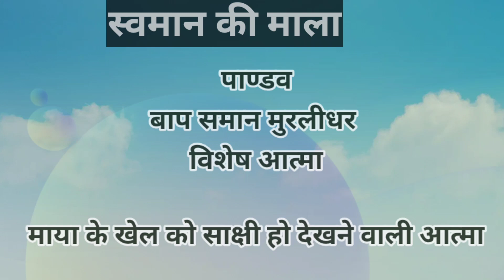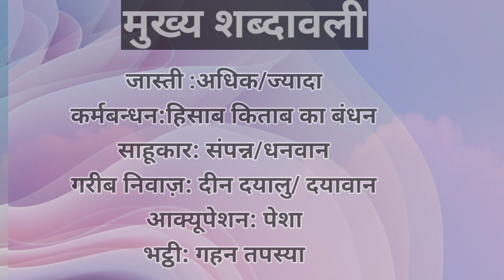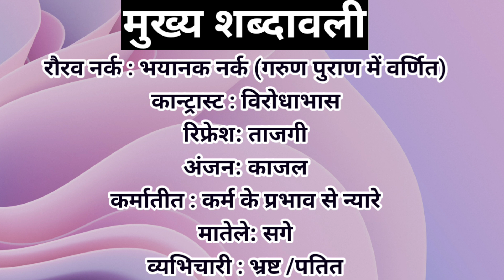आज की मुरली से ज्ञान रत्नों की माला :20 अक्टूबर 2023 Aaj ki Murli se Gyan ratno ki mala :20 October